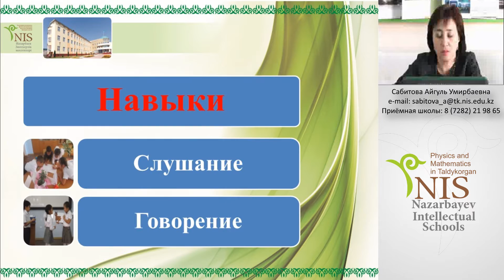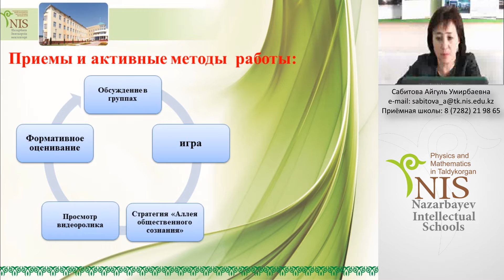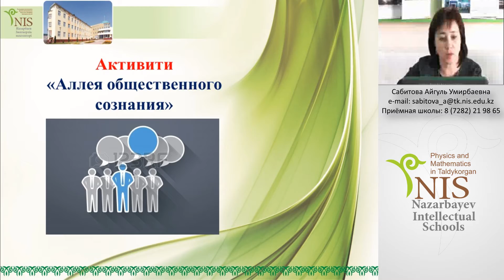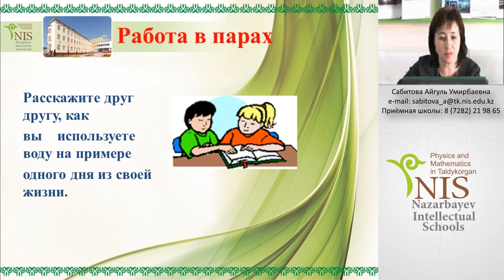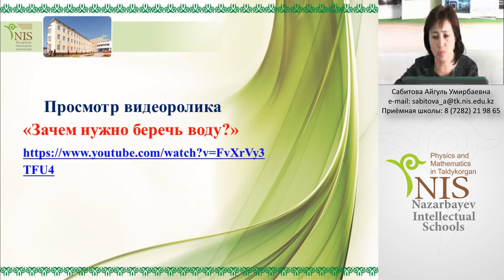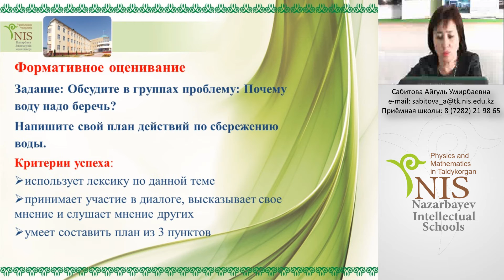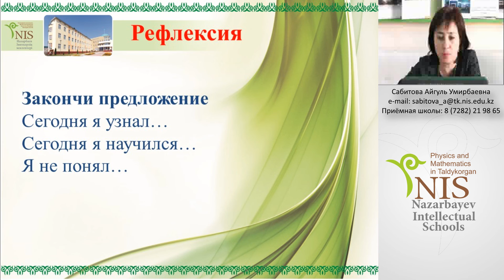Сабитова А У Сбор идей для обсуждения темы «Вода бесценный ресурс